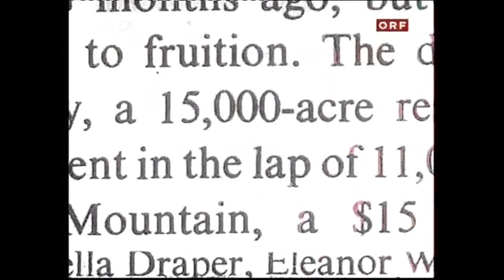Günther Nenning spricht mit Erich Fromm 1976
Günther Nenning spricht mit Erich Fromm Zum 110. Geburtstag von Erich Fromm | ARD-alpha

Seine Beiträge zur Psychoanalyse, zur Religionspsychologie und zur Gesellschaftskritik haben Erich Fromm als einflussreichen Denker des 20. Jahrhunderts etabliert. „Haben oder Sein“, ein populäres gesellschaftskritisches Werk, zählt mit „Die Kunst des Liebens“ zu seinen bekanntesten Werken.
ARD.de/ARD-alpha